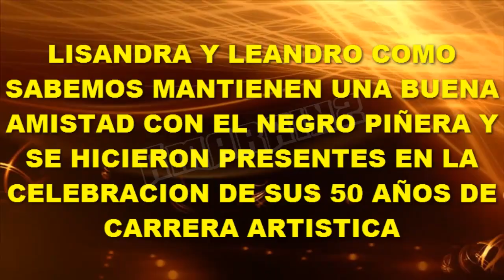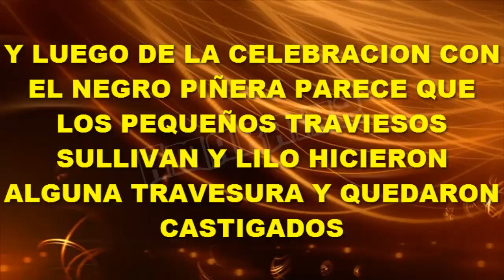LISANDRA Y LEANDRO CELEBRAN LOS 50 AÑOS DE CARRERA ARTISTICA DEL NEGRO PIÑERA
Lisandra y Leandro como sabemos son amigos del negro Piñera y ayer decidieron acompañarlo en la celebración de sus 50 años de carrera artística. Aprovecharon las historias de Instagram para alentar a las selecciones sudamericanas, especialmente a la de Argentina en su participación en el mundial.